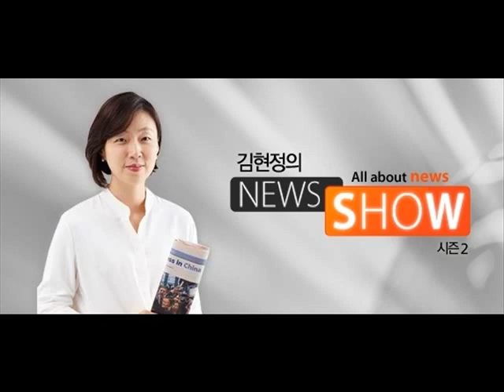김현정의 뉴스쇼 - 카톡 음란물 방치 처벌 위헌 논란" -노영희,손수호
카톡 음란물 방치 처벌 위헌 논란" -노영희,손수호

■ 대담 : 노영희(변호사),손수호(변호사)